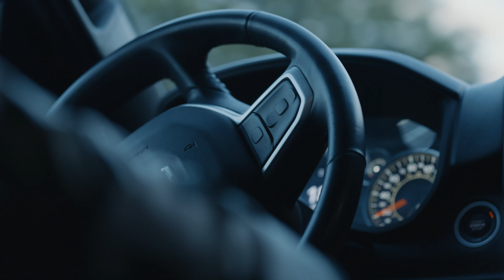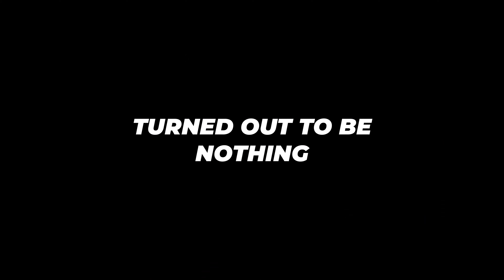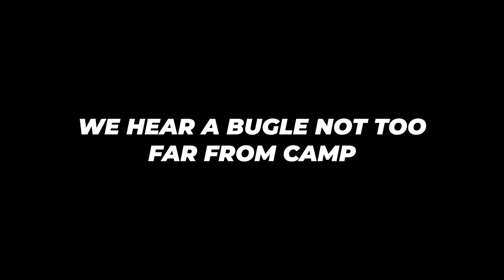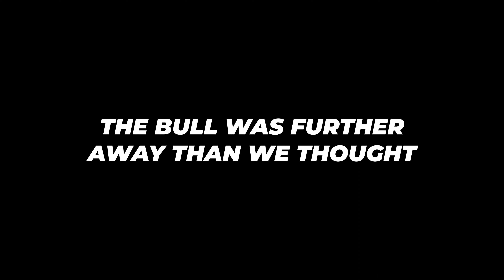Colorado OTC ELK HUNT (BULL at 30 YARDS!!!)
This hunt was one for the books! I met Nicholas and in less than 2 weeks we were in the middle of the Colorado mountains chasing the elusive Bull Elk.

This trip was completely unplanned but I am sure grateful for the opportunity to make this trip happen. I highly recommend every outdoorsmen plans a trip out west at least once in their life.

Many lessons were learned along this trip and I am grateful to have been a part of it. Enjoy!

Timecodes
0:00 - Intro
1:10 -  Arrival
3:43 - Day One
5:48 - Day Two
10:52 - The Hunt